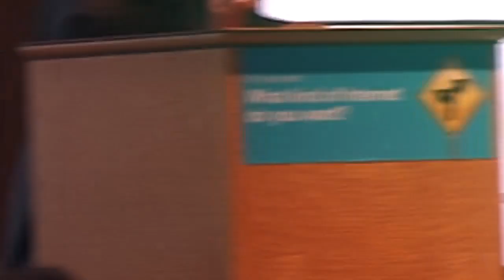Tim Berners-Lee at INET New York - June 14 2011.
Sir Tim Berners-Lee keynote + Q&A at INET New York, Sentry Center NYC, on June 14 2011.

ISOC-NY  #1913-02